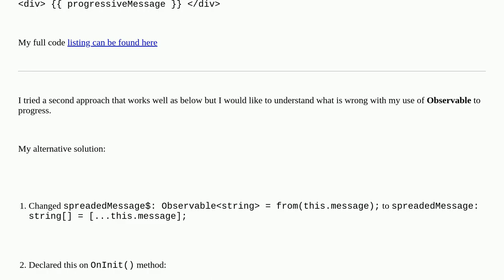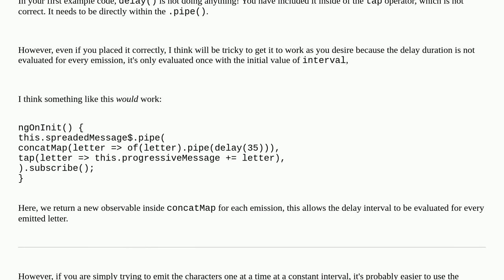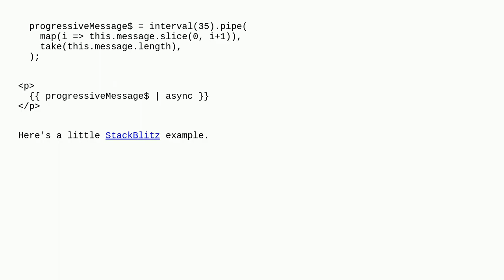Progressive filling with Observable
A special thanks goes out to the community

  debouncing delay rxjs observable angular